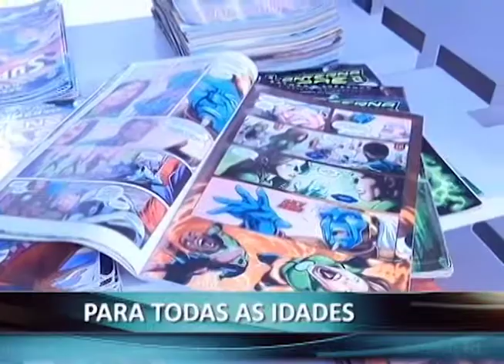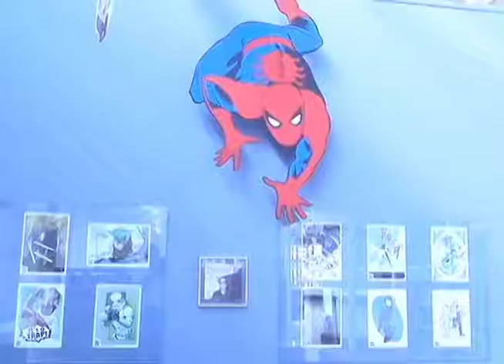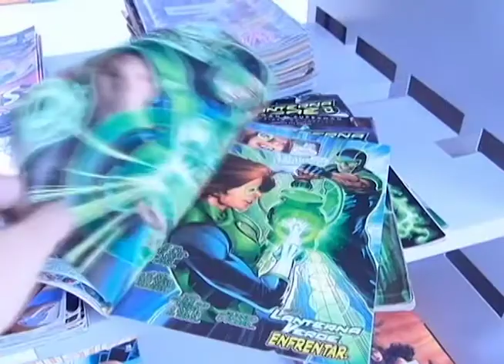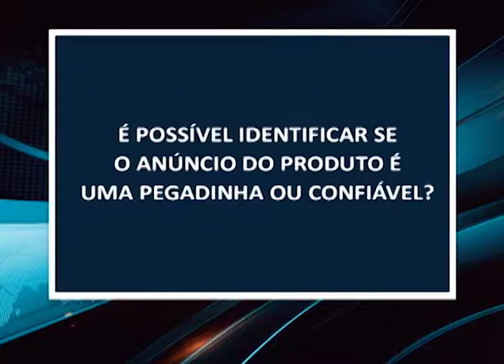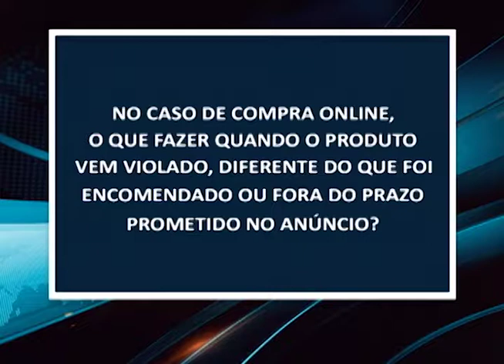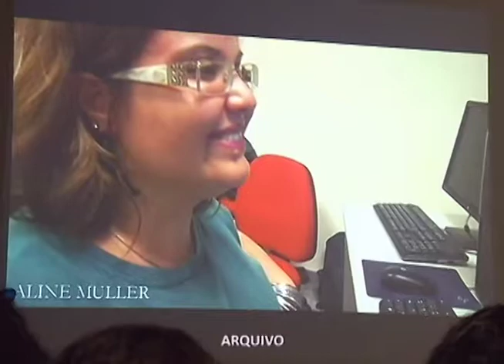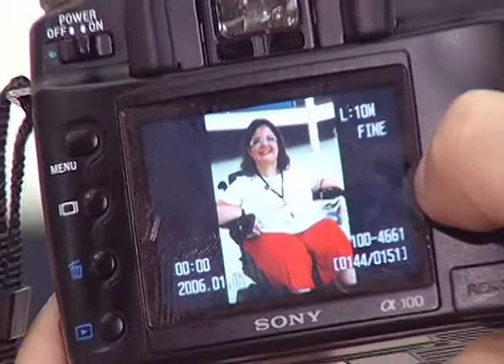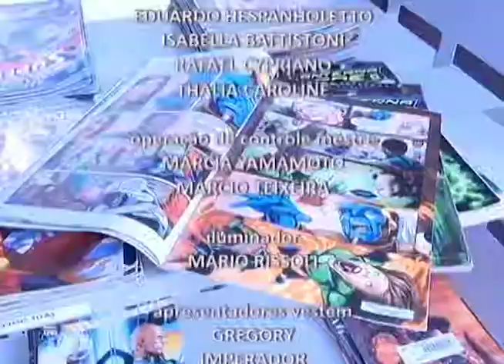Jornal TVTEC | Edição 23/11/2018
Hoje o Jornal TVTEC traz uma surpresa ao vivo: a presença do Capitão, cachorro da GM, em uma entrevista no estúdio! Confira esse e outros destaques nesta edição.